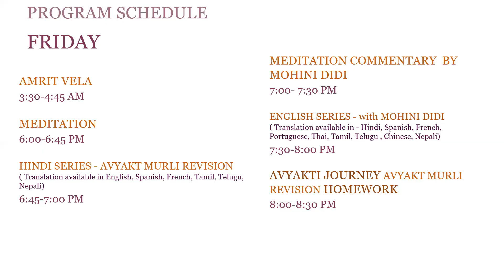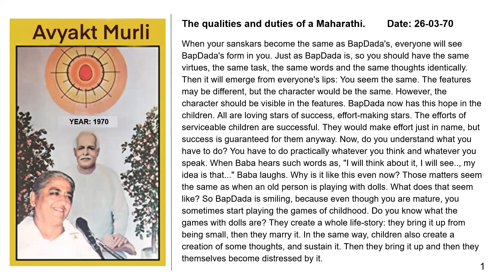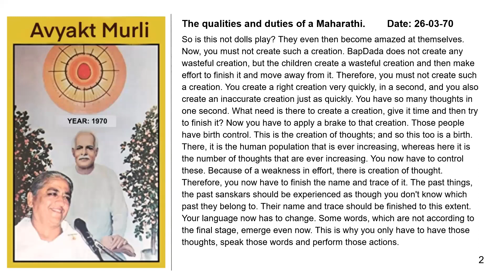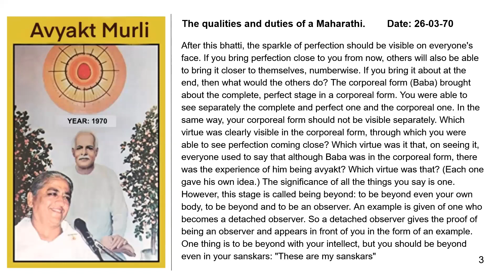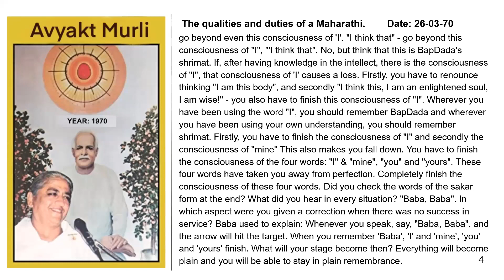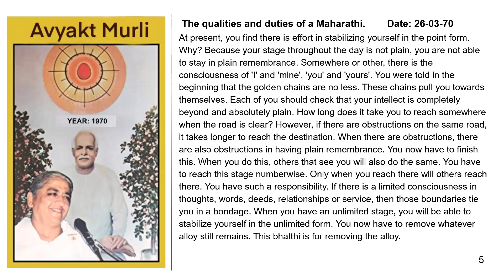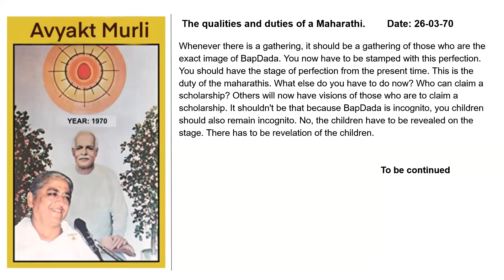French April 13, 2023 - Mohini Didi - Ones With An Unlimited Heart And Embodiment Of Awareness #13